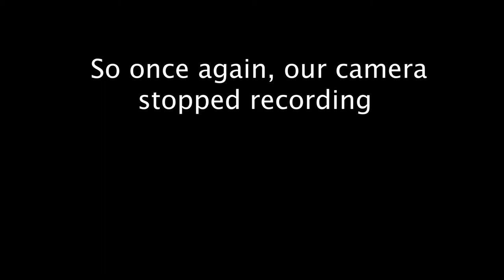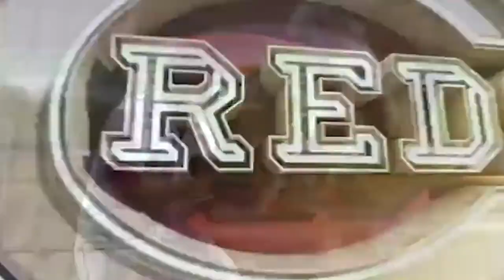CJJ Podcast #3: Ryan Mattheus